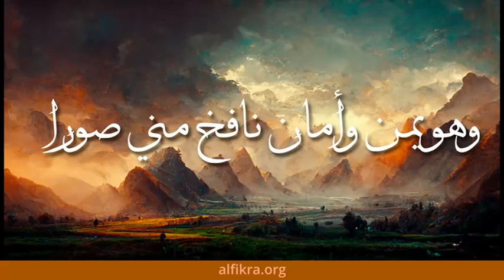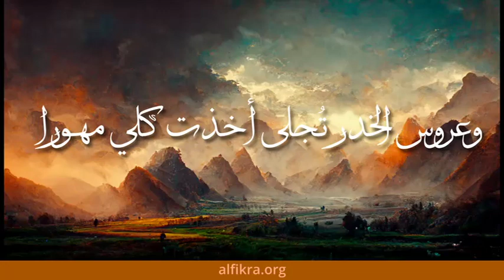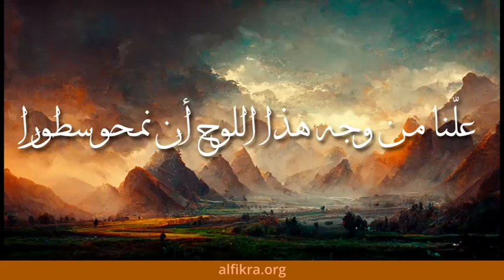إنشاد عرفاني: إن للإحسان نورا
إنشاد: عبد الله فضل الله
كلمات: الشيخ عبد الغني النابلسي